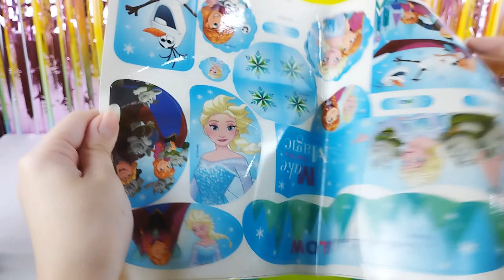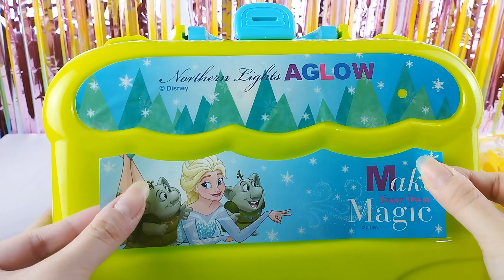2 Minutes Satisfying with Unboxing & Review Miniature Dream Kitchen Set Toys ASMR